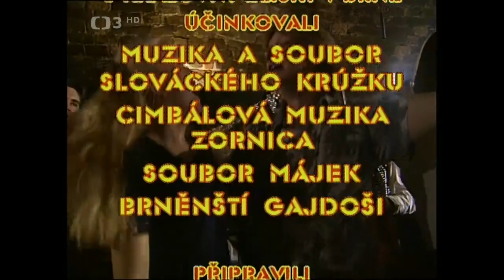Silvestr u cimbálu ◎ Lidové písničky v podání předních jihomoravských cimbálek a zpěváků (1998)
📀 Lidové písničky v podání předních jihomoravských cimbálek a jejich zpěváků (1998). Režie R. Tesáček
Cimbálové muziky mívaly v silvestrovských pořadech stálé a oprávněné místo. Často dokázaly, co se jiným žánrům povede zřídka: navodit atmosféru, ve které se divák přidá k muzikantům a s chutí si zazpívá. Do vinárny U královny Elišky jsme pozvali hned tři osvědčené kapely a spoustu hostů, které jsme poznali na podobných setkáních a o kterých víme, že se dovedou bavit. Vynechali jsme uvádění a povídání vůbec, zazní písničky jak důvěrně známé, tak i takové, jaké lze předvést opravdu jen na Silvestra.